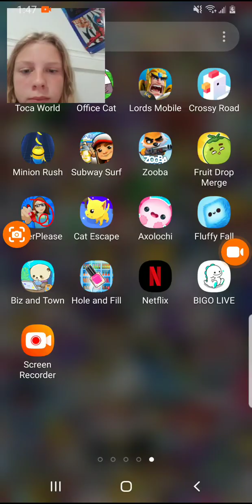brawl stars with monkey man